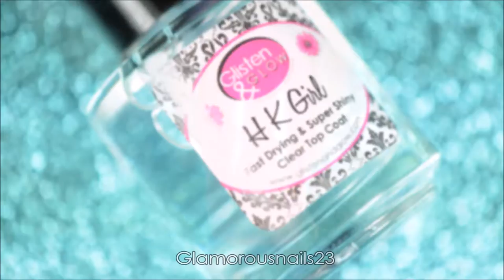Mint Dots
Hey Loves!,

I hope that you all have been well! I know it's been a while but I'm still here! Today I'll be sharing this mani that I did a while back but never did share! I really love how it turned out. Enjoy and if you have any questions don't hesitate to ask! Products can be found listed below!

Coral Polish: China Glaze Peonies & Park Ave

Tweezers